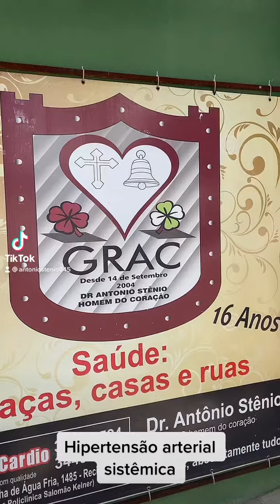Hipertensão arterial sistêmica